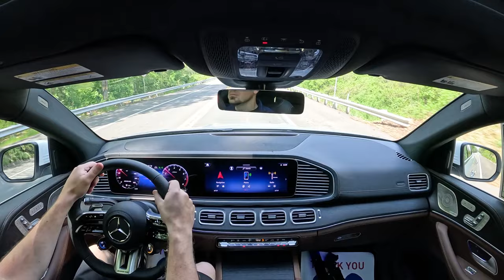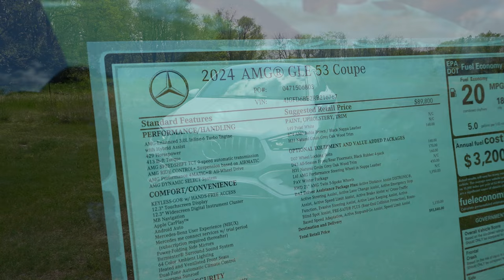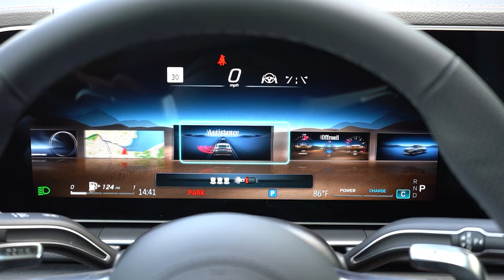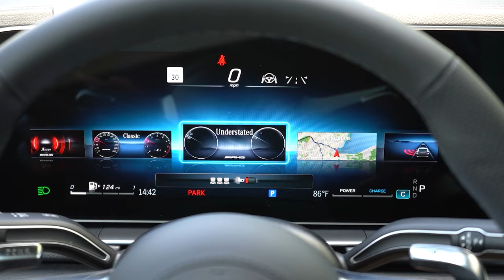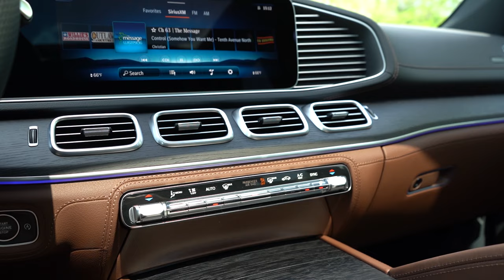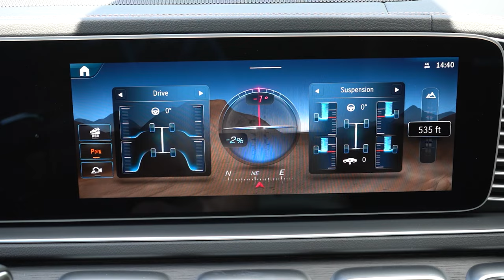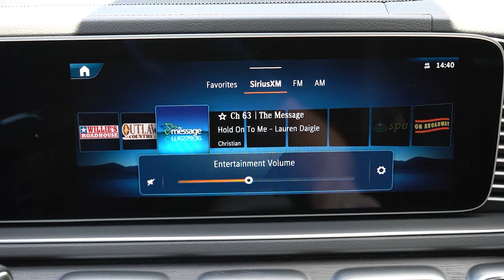2024 Mercedes-Benz AMG GLE 53 Coupe Review | So Much Fun!!!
In this video I'll go for a test drive & completely review the NEW 2024 Mercedes-Benz AMG GLE 53 Coupe! I'll test out acceleration, braking, steering feel, cargo space, rear legroom, sound system, exhaust clip & much more!

Big thanks to Mercedes-Benz of Hagerstown in Hagerstown, MD for allowing me to check out the NEW 2024 Mercedes-Benz AMG GLE 53 Coupe! For more information on their inventory please feel free to visit their website below!